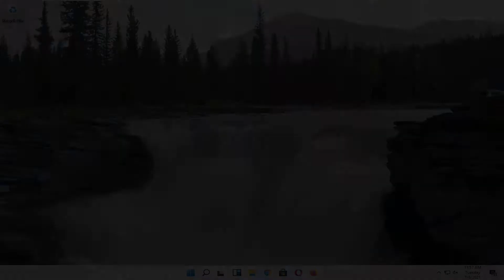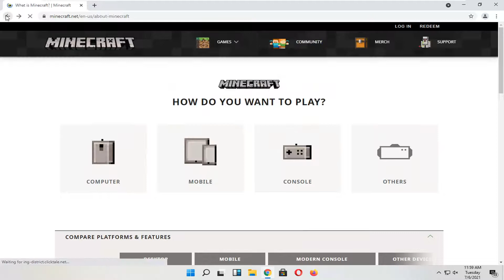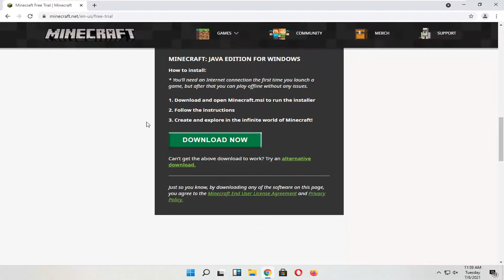How to Download Minecraft on PC | Install Minecraft Java Edition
There are two PC versions of Minecraft available to download: Minecraft Java Edition or Minecraft for Windows 10 (commonly known as Bedrock).

Issues addressed in this tutorial:
download Minecraft java
download Minecraft computer